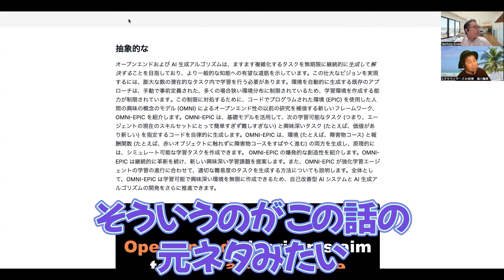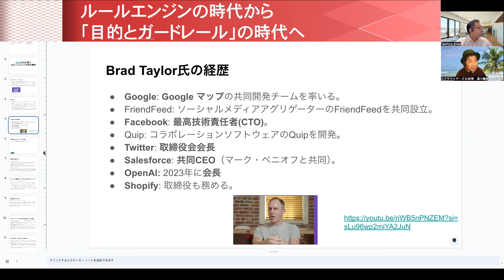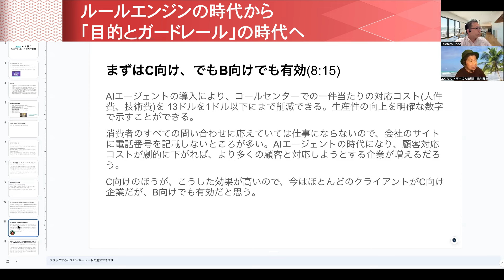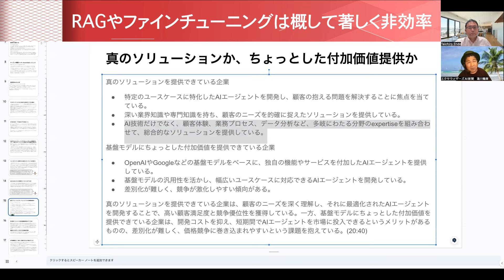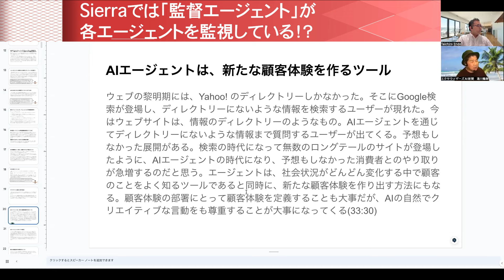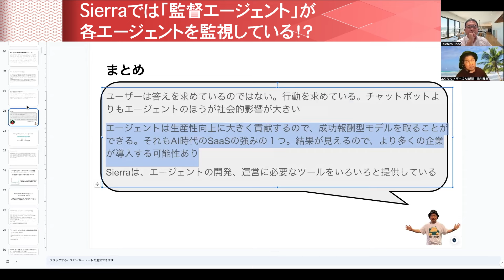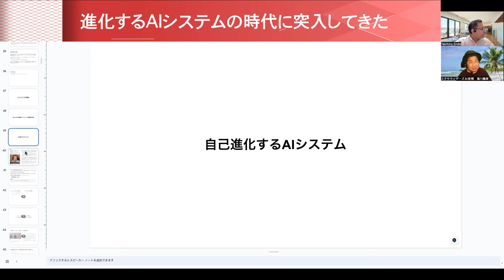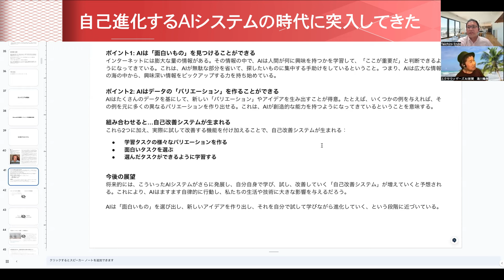AIエージェントの先行事例を調べながら、Microsoftの自律型エージェント作成機能発表を聞き、自己進化するAIシステムの実現も目前だと感じた一週間（2024年10月26日配信版）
1:00 (1)今週の概観と、ジャーナリストの視点＆エンジニアの視点
4:24 (2)ルールエンジンの時代から「目的とガードレール」の時代へ
15:23 (3)RAGやファインチューニングは概して著しく非効率
26:58 (4)Sierraでは「監督エージェント」が各エージェントを監視している！？
40:55 (5)Microsoftが自律型エージェント作成機能を発表
48:27 (6)自己進化するAIシステムの時代に突入してきた

◆各トピック

(1)今週の概観と、ジャーナリストの視点＆エンジニアの視点

(2)ルールエンジンの時代から目的とガードレールの時代へ
・Facebook CTOや元Twitterの取締役会会長、Salesforce 共同CEO、OpenAI 会長など、錚々たる経歴を持つBrad Taylor氏が立ち上げたAIエージェント企業「Sierra」は、企業が顧客とコミュニケーションをとるために使うAIエージェントを開発する会社
・産業界のエージェント定義3パターン：パーソナルエージェント、特化型エージェント、カンパニーエージェント
・Microsoft発表のエージェントは「内向き」なのに対して、Sierraのエージェントは「外向き」。自社サイトを持つように自社エージェントを持つのが当たり前になる時代を見越して、既存の技術でも実現可能なカンパニーエージェントを開発・提供している
・カスタマーサービスから始まって、2〜3年後には企業のあらゆるタスクに導入されるだろうとのこと

(3)RAGやファインチューニングは概して著しく非効率
・顧客が求めているのは、RAGやファインチューニングで「質問に答えてくれるチャットボット」より、「行動してくれるAIエージェント」
・AIのふるまいをどの程度コントロールすべきかは、AIのブランドイメージに関わる難しい問題。創造性を持たせながら、ガードレールで発言をコントロールするという挑戦
・プロンプトエンジニアリングやプロンプトエンジニアリングのツールは、基盤モデルが進化することで不要になる。そういう領域は危険。一方でデータベースマイグレーションなどの退屈なタスクは有望
・AI時代のSaaSベンダーでは成果報酬型の課金モデルにしているところが増えてきている

(4)Sierraでは「監督エージェント」が各エージェントを監視している！？
・法務、プログラミング、セールスの他で有望な領域は、バックオフィスアナリストなどが挙げられる
・エージェントは、社会状況がどんどんと変化する中で顧客のことをよく知るツールであると同時に、新たな顧客体験を作り出す方法にもなる
・Sierraでは「監督エージェント」というモデルを作って、他のモデル（エージェント）の口調や話す内容を監視させている

(5)Microsoftが自律型エージェント作成機能を発表
・Microsoftは10月21日、Copilot Studioに自律型エージェント作成機能を追加予定だと発表し、11月にパブリックプレビューが開始する予定
・McKinsey & Companyはすでに同機能を使って収益増加やコスト削減を進めている
・自然言語で指示することで自律的なアクションを実行してくれる。SAPやSalesforceとも連携可能
・こちらの機能も目的とガードレールを設定して実現している
・スタートアップがエージェント領域で戦おうとした時、特化型エージェントが可能性のある領域と思われる。Microsoftがやってこなさそうなドメインに特化するのが望ましい

(6)自己進化するAIシステムの時代に突入してきた
・AIは広大な情報の海の中から、興味深い情報をピックアップする力を持ち始めている
・AIはたくさんのデータを基にして、新しい「バリエーション」やアイデアを生み出すことが得意になってきている
・この2つを組み合わせると自己改善システムが生まれる。AIは「面白いもの」を選び出し、新しいアイデアを作り出し、それを自分で試して学びながら進化していく、という段階に近づいている。
・元になっている論文は「OMNI-EPIC」

◆対談者情報

［湯川 鶴章］
株式会社エクサウィザーズ AI新聞 編集長
米カリフォルニア州立大学サンフランシスコ校経済学部卒業。サンフランシスコの地元紙記者を経て、時事通信社米国法人に入社。シリコンバレーの黎明期から米国のハイテク産業を中心に取材を続ける。通算20年間の米国生活を終え2000年5月に帰国。時事通信編集委員を経て2010年独立。2017年12月から現職。主な著書に『人工知能、ロボット、人の心。』（2015年）、『次世代マーケティングプラットフォーム』（2007年）、『ネットは新聞を殺すのか』（2003年）などがある。趣味はヨガと瞑想。妻が美人なのが自慢。